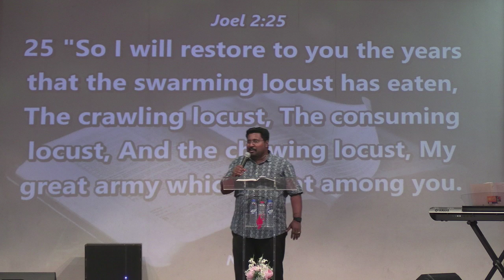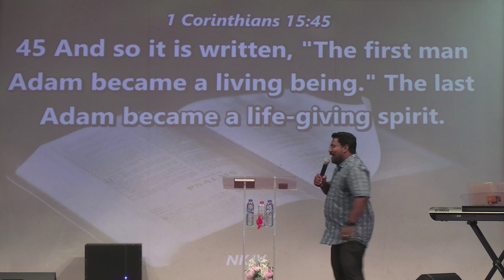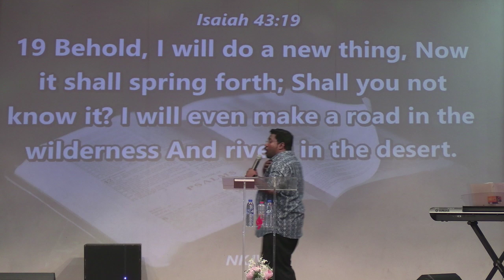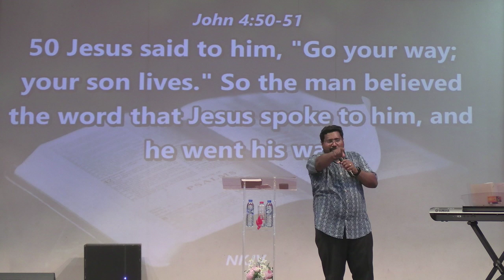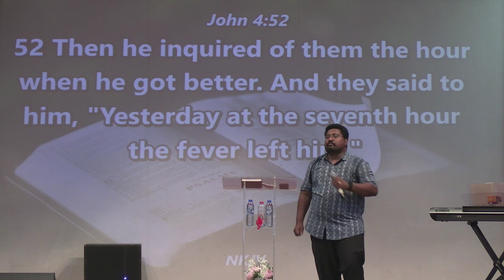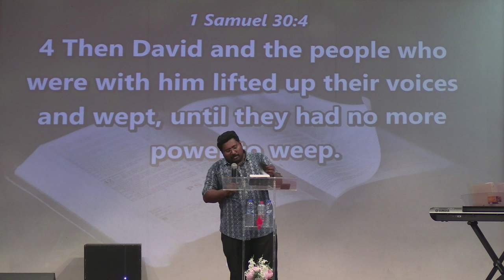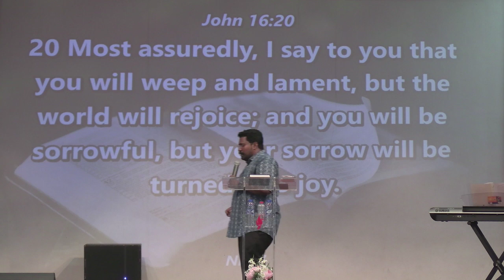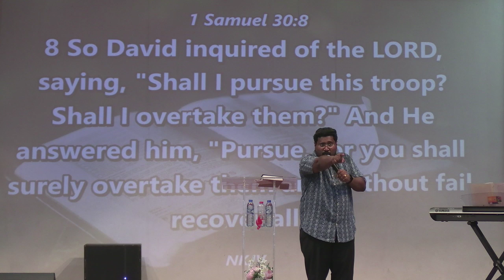Discover To Recover | Evangelist Anu Jacob | July 23, 2023 | New Life Fellowship Dubai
→ Talk With Us or Request Prayer

ABOUT NEW LIFE FELLOWSHIP CHURCH:
At New Life Fellowship, we're a family of families from different backgrounds and walks of life who have come into an experience, where our lives were intensely transformed by the triumphant power of the Holy Spirit through faith in Jesus Christ working in our heart.

We're a Bible-based, Spirit-filled church that seeks to restore people to Spiritual, Relational, Emotional & Physical wholeness envisioned by Pastor Sam & Pastor Don Menezes and pioneered by Pastor Paul Menezes in 1993.